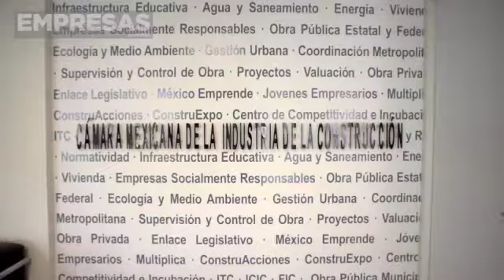Entrevista Presidente CMIC Jalisco, Luis Méndez Jaled